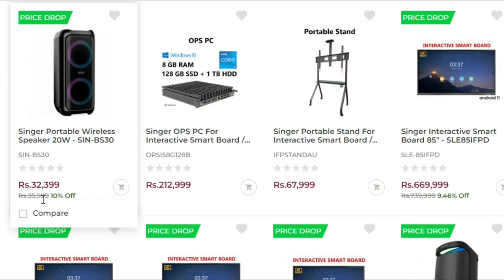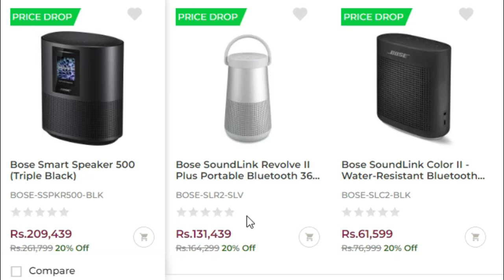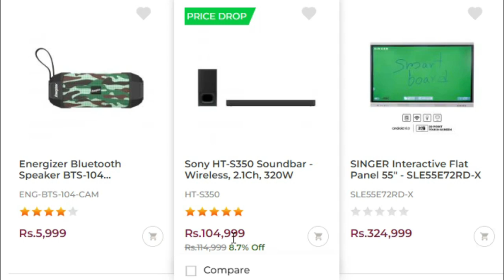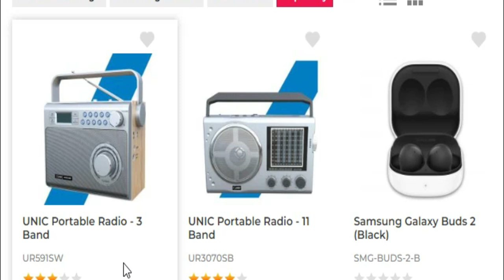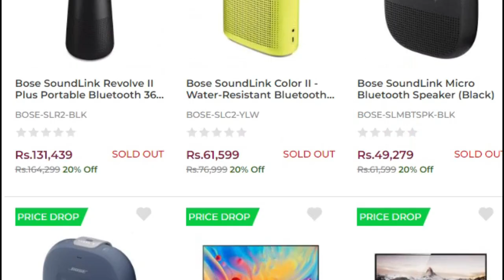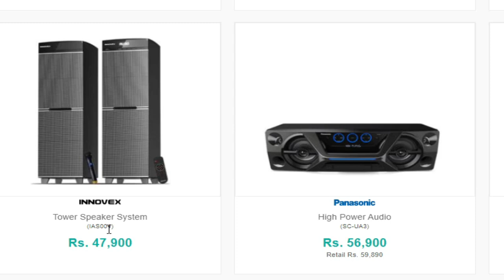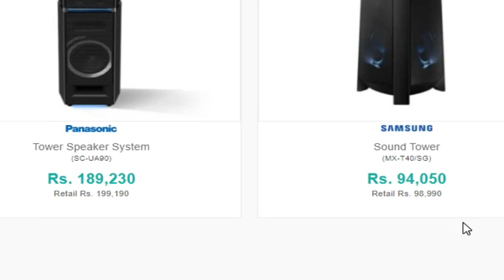Home Theater l HIFI l Audio system price in Sri Lankan Market 2023 l tax & Prices in Katunayake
HIFI l Home Theater l Audio system price in Sri Lankan Market 2023 l  tax & Prices in Katunayake
This video bring  you latest electronic prices in Sri Lanka market, HIFI l Home Theater l Audio system price in Sri Lankan Market 2023 l tax & Prices in Katunayake,singer audio prices 2023,damro audio prices 2023,abans audio prices 2023,home theator pricess in Sri lanka,electronic prices in Sri Lanka 2023,new tax rates for electronic,ada bia news,katunayake irport,arrival duty free prices in Sri Lanka,Abans electronic promotions,singer electronics,news sinhala,breaking news,6.55pm news today,kaatunayake airport news,sl diary